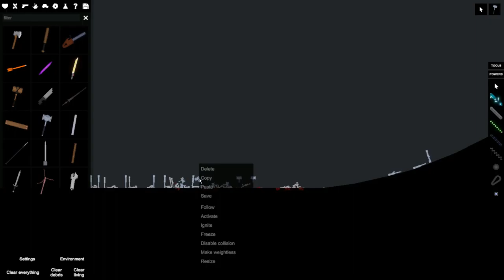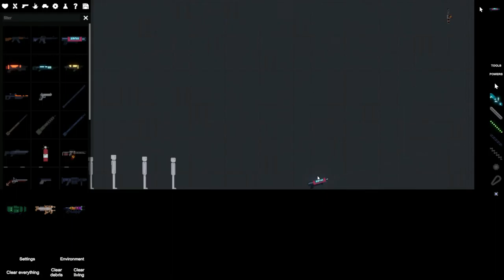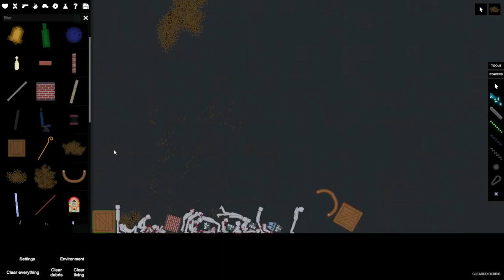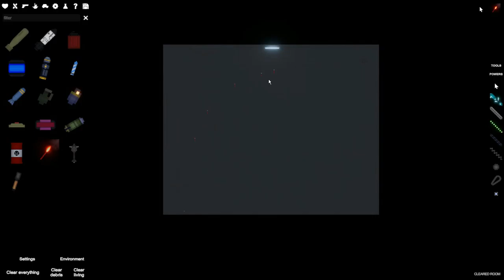4 minutes of PEOPLE'S Playground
People playground is basically like a game where you can do whatever you want so i decided to play it and speed it up for you guys to enjoy, and if you are looking into the game this video will give you a run down of some endless possibilities with this game. Enjoy the video